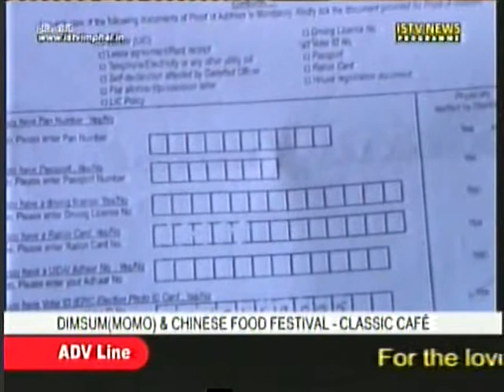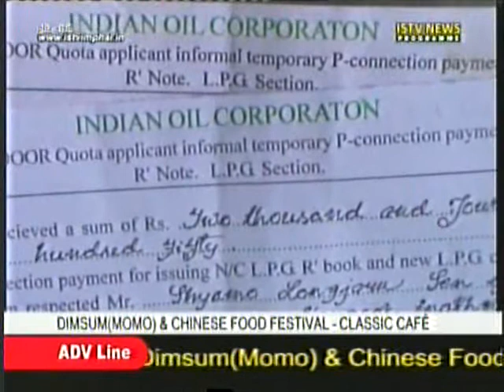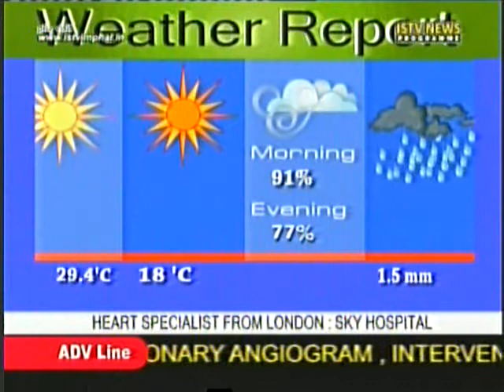21st Oct ISTV Manipuri news